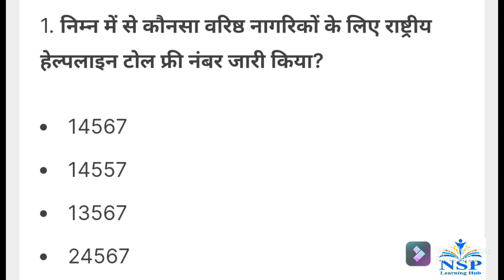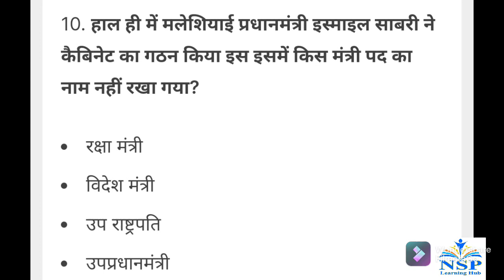Current Affairs of 29 August 2021